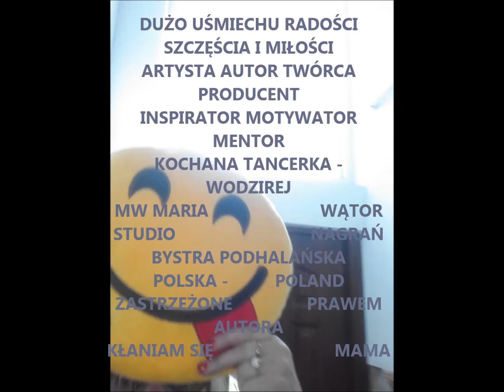MAMA MW MARIA WĄTOR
DLA WSZYSTKICH DZIECI
 MAŁYCH I DUŻYCH
DZIĘKUJĘ SERDECZNIE
ZA WSTAWIENNICTWO
OPIEKĘ PRZENAJŚWIĘTSZĄ .

SZCZĘŚĆ BOŻE - SPEŁNIENIA MARZEŃ
BŁOGOSŁAWIĘ WSZYSTKIM ...  Z BOGIEM .

ARTYSTA AUTOR TWÓRCA PRODUCENT
INSPIRATOR MOTYWATOR MENTOR
KOCHANA TANCERKA - WODZIREJ

STUDIO NAGRAŃ BYSTRA PODHALAŃSKA POLSKA - POLAND

BÓG  Z WAMI I JA -  SERCEM I DUCHOWO .  MW MARIA